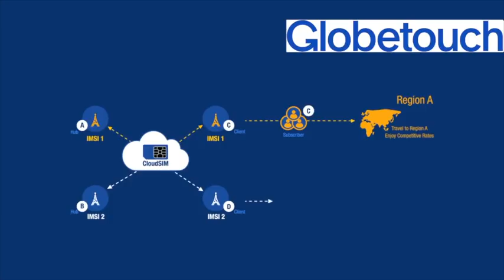Globetouch: Building Platforms for Connected Cars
What does it take to build a platform to support connected and autonomous vehicles? Globetouch's GStack platform is delivered through a software-as-a-service model and offers its customers access to a virtualized connectivity fabric that allows machines and IoT devices to communicate with one another. It also allows for computing to take place on the edge. Heavy Reading senior analyst Steve Bell talked to several Globetouch executives to find out more about the company's platform.